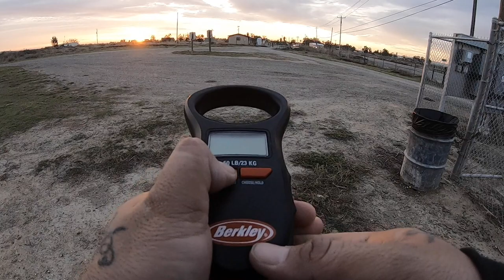First Bass Of 2021 4lb 10oz Largemouth Bass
Spillway Fishing!!! I Hooked Up On My First Largemouth Bass And My First Spotted Bass Of 2021!!!

Largemouth Bass Fishing In Los Banos California!!! I Started Bringing My Crab Net To This Spot After Losing A Handful Of Big Largemouth Bass!

Rod And Reel Johnny Morris 7’1 Medium Light 3000 Series Reel 20lb Power Pro Braid Main Line 15lb Fluorocarbon Leader Hook 1/0 Drop Shot Hook, Weight 3/16oz 7inch Margarita Roboworm! I Sprayed The Worm With Shrimp Saltwater BANG

If You Are Interested In Sponsoring My Fishing Brand Any Fish Can Get It, Send An E-mail To I Would Love To Work With You!!!

Calissa-
Sardine Super Glow 110 Lure

Rap Beat Produced By- Any Fish Can Get It

Fishing Rap Songs Available Now On All Digital Stores Like Apple Music, Spotify And Amazon!!!